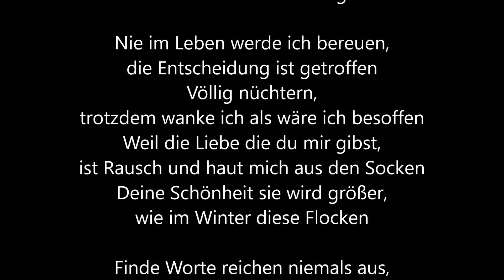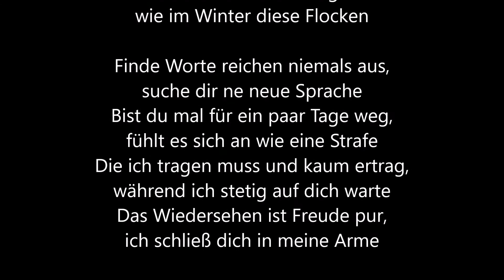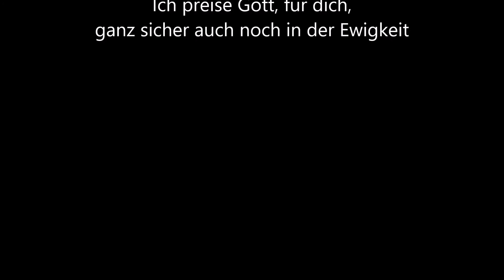Nathan - Ohne dich - Neue Kreatur - prod by JPoetic - christliche Musik - Free Download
Aus dem Mixtape-Album " Neue Kreatur"
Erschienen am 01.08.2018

Eins – dich zu haben ist wie tragendes Eis
Zwei- Gott ist gut und du bist der Beweis
Drei – Ich wünschte es wäre nie vorbei
Vier – mit niemanden zu leben außer mit dir

Du bist mir der nahste Mensch, kennst mich besser als ich selber
Hast mir deine Hand gegeben, und nun laufen wir durch Wälder
Berge, Wiesen, Täler, weißt du noch die weiten Felder
Mit dir lebe ich die Freiheit, muss schreien wie ein Feuermelder

Deine Liebe wächst zu mir, als wärst du ne Kletterrose
Jeder Tag mit dir ist Feuer, wie ne richtig scharfe Soße
Du bist da wo ich dich brauche, neben mir und in der Seele
Danke dass du diesen weg teilst, bleib bei dir wo ich auch gehe

Nie im Leben werde ich bereuen, die Entscheidung ist getroffen
Völlig nüchtern, trotzdem wanke ich als wäre ich besoffen
Weil die Liebe die du mir gibst, ist Rausch und haut mich aus den Socken
Deine Schönheit sie wird größer, wie im Winter diese Flocken

Finde Worte reichen niemals aus, suche dir ne neue Sprache
Bist du mal für ein paar Tage weg, fühlt es sich an wie eine Strafe
Die ich tragen muss und kaum ertrag, während ich stetig auf dich warte
Das Wiedersehen ist Freude pur, ich schließ dich in meine Arme

Und ich halt dich fest, ab jetzt und bis zuletzt
Bet zu Gott, das ich und niemand dich je verletzt
Und ich weiß manchmal bin der, der dich stresst
Doch weiß ich das du mich annimmst, und wertschätzt

Nie im Leben hätt ich gedacht, dass Gott uns so gebrauchen kann
Er setzt uns an denselben Platz, auch wenn es erst durch straucheln kam
Zu dienen ist sein Wesen, und wir haben das was man nicht kaufen kann
Die Liebe, die Vergebung, das Licht und soviel mehr hängt da noch hinten dran

Müsste ich dich nochmals heiraten, ich würd sofort das gleiche tun
Keine Zeit vergeuden, und Gott würde diese Zeichen tun
Ich seh dich erst, du machst dann kehrt, ein Jahr später
Seh dich wieder, und seh wie sich die Weichen tun

Wegbereiter, Wegbegleiter, Er hat uns den Weg gezeigt,
bleiben heiter, gehen weiter, er hat sich nie zu spät gezeigt,
hat gesprochen und geschwiegen, dann wieder sein Ohr geneigt,
Ich preise Gott, für dich, ganz sicher auch noch in der Ewigkeit

Wenn du mir was schenken möchtest, hier ist mein Wunschzettel:

(*) Link könnte Affiliate Links sein. Werden Käufe über diese Links getätigt, könnte der Linkersteller eine Provision erhalten. Der Preis für den Käufer (euch) ändert sich dadurch natürlich nicht.